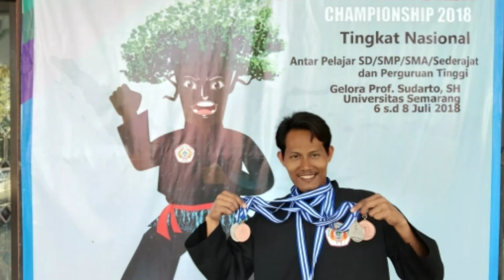Persinas ASAD vs PSHT || Usia Dini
Persinas ASAD vs PSHT